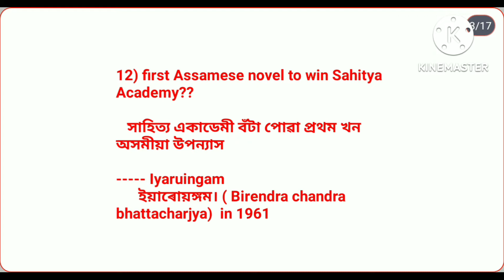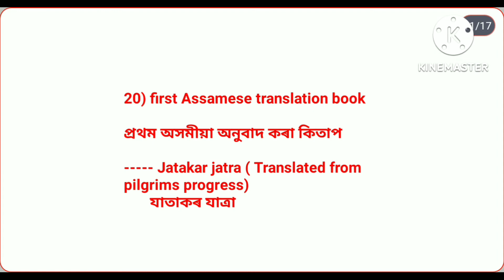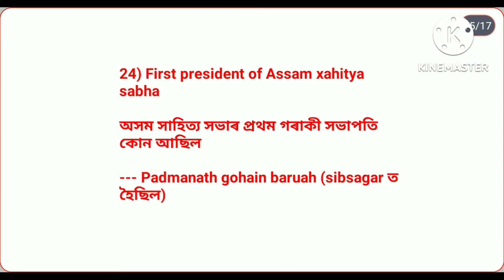Most important MCQ on Assamese literature, Direct reqruitment grade 3 & 4